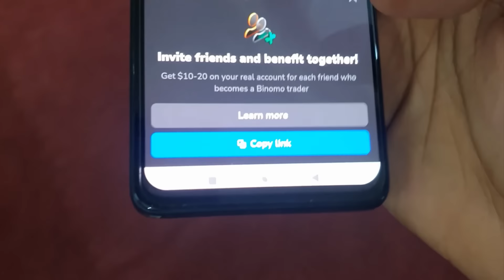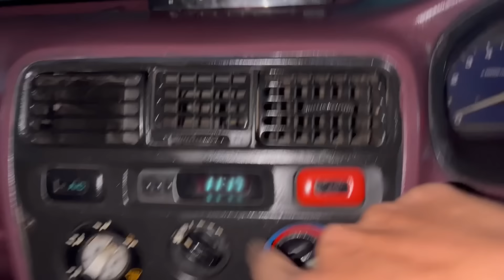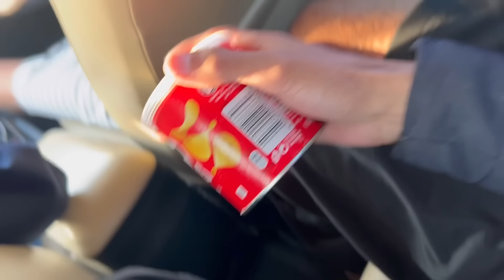FINALLY INTERIOR MODIFIED HO GAYA😍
🚀 Experience the joy of trading on Binomo and earn up to 17000 PKR per day